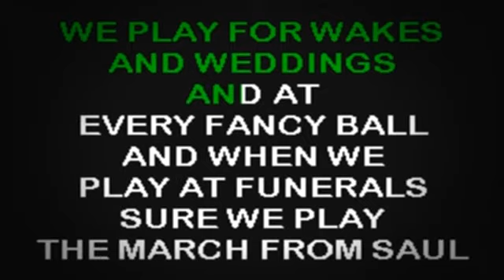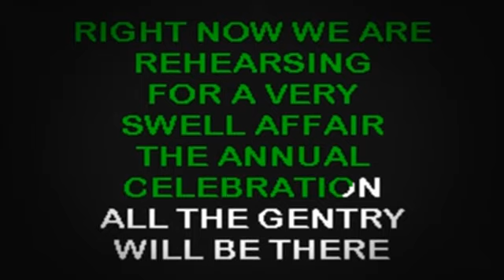SC2341 05 Noonan, Paddy & The Grand Band Mcnamara's Band [karaoke]